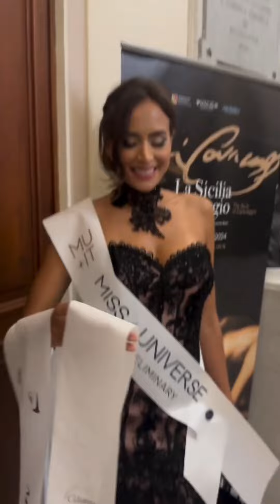Miss Universe 2024 | All delegates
Miss Universe 2024 | All delegates@fashionandmodels
Miss Universe pageant Arena CDMX, Mexico City, Mexico.